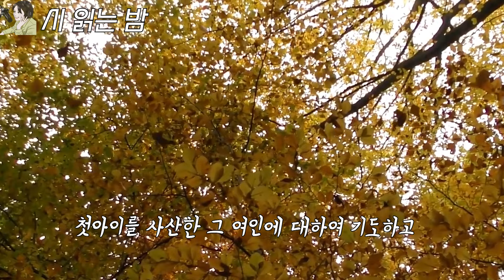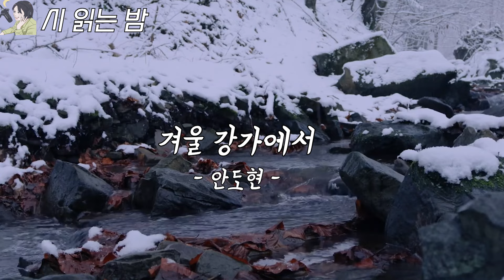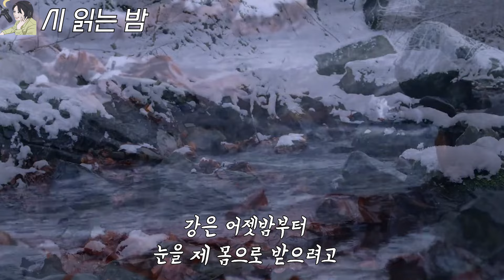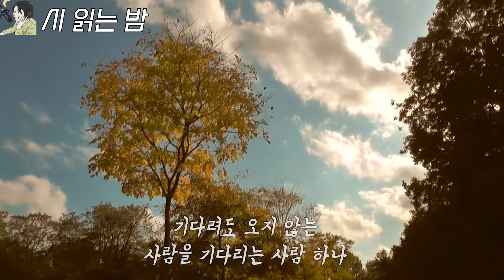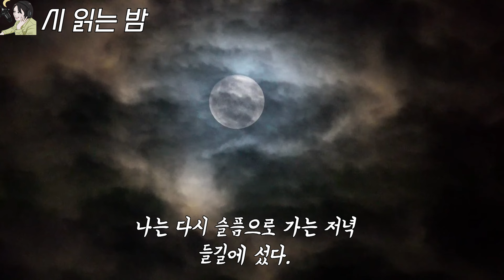"슬프다고 말 하지마라" 정호승 시인의 1월을 시작하는 다짐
안녕하세요 란박입니다.

새해가 어느새 절반이나 지났습니다.
목표 하신바는 잘 이루고 계신가요?

오늘은 슬픔에 대한 시를 준비해보았습니다.

이별, 실패 등
마음대로 안되는게 인생이지만
너무 슬퍼하실 필요는 없습니다.

슬프고 힘든 상황일수록
오히려 마음을 가볍게 먹고

초심으로 돌아가 마음을 다잡아보도록 해요.

슬픈감정은 떨쳐내고 객관적으로 마음을 잡아 보는거에요.

그러니 스스로 자책하거나, 너무 슬픔에 빠져드는 등
부정적인 생각은 좋지않습니다.

오늘 밤 당신에게 위로가 될 수 있는 시를 낭송해드리겠습니다.

-시인 정호승, 슬픔을 위하여
-시인 안도현, 겨울 강가에서
-시인 정호승, 슬픔으로 가는 길